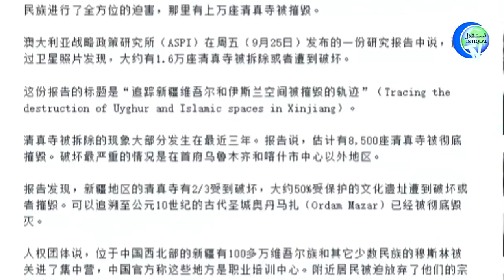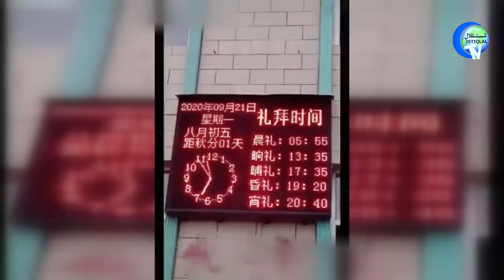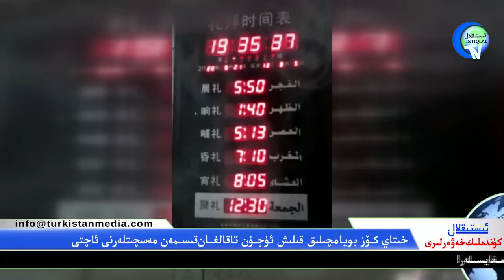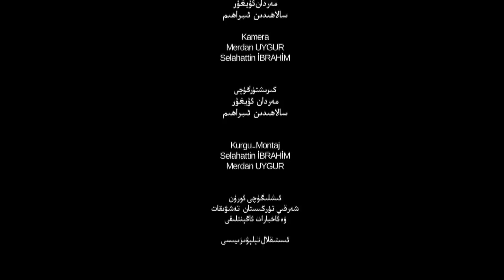ئىستىقلال كۈندىلىك خەۋەرلىرى 2020-09-26، ئەنقەرەدە قېرىنداشلىق ئۇچرىشىشى ۋە مىللىي بىرلىك شۇراسى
ئىستىقلال كۈندىلىك خەۋەرلىرى 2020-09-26، شەرقىي تۈركىستانلىقلار قېرىنداشلىق ئۇچرىشىشى ۋە مىللىي بىرلىك شۇراسى ئەنقەرەدە باشلاندى
Istiqlal Kundilik Xewerliri 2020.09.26 / Sherqiy Türkistanliqlar qérindashliq uchrishishi we milliy birlik shurasi enqerede bashlandi